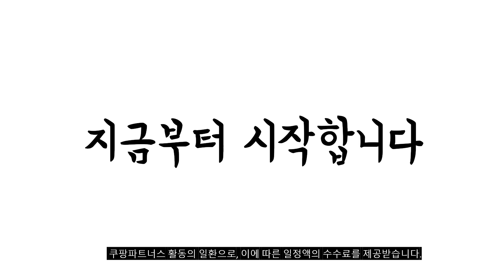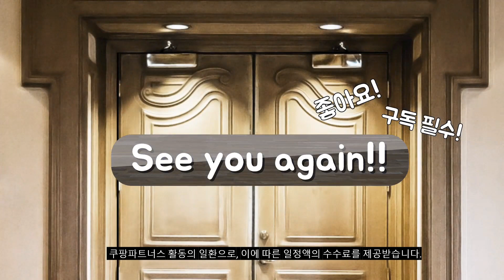2023년 후드넥워머 판매 추천순위 BEST10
❤️❤️❤️ 후드넥워머 구매 가격 평점 리뷰 정리해 봤어요! ❤️❤️❤️
[00:06]
10위. ANYOU 겨울패션 두꺼운 니트 빅후드 넥워머 바라클라바 [19,900원]

[00:11]
9위. 아펙토 남녀공용 빅사이즈 후드 바라클라바 그레이 [12,900원]

[00:17]
8위. ANYOU 겨울 남녀공용 얼굴작아보이는 플리스 바라클라바 3색상 [33,800원]

[00:22]
7위. 패션파트너 남녀공용 스트링 후드 모자 바라클라바 단추 [15,900원]

[00:28]
6위. ANYOU 겨울 남녀공용 얼굴작아보이는 플리스 바라클라바 3색상 [33,800원]

[00:33]
5위. 시글락 남녀공용 방한 기모 바라클라바 후드 넥워머 [9,500원]

[00:39]
4위. 느와드코코 두꺼운 남여공용 바라클라바 울니트 방한 턱끈 [13,490원]

[00:44]
3위. #[4컬러] 워더미 포근 후드 워머 단추 포인트  [10,900원]

[00:50]
2위. 네모엔룩 여성용 니트바라클라바 5컬러 후드 넥워머 귀마개 [9,900원]

[00:55]
1위. 드림홈스 탈부착니트후드모자 바라클라바 [9,800원]